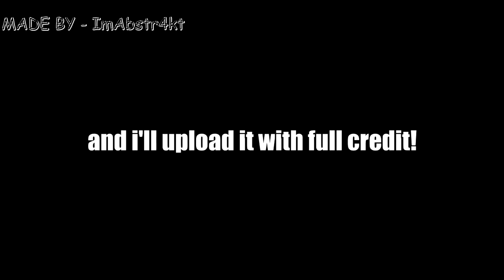when you see schlatt walkin in Geometry Dash [#289]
Submission by - ImAbstr4kt
Thanks for submitting! Check their Twitch

when you see schlatt walkin #289
Daily Schlatt Walkin
when you see schlatt walkin
geometry dash